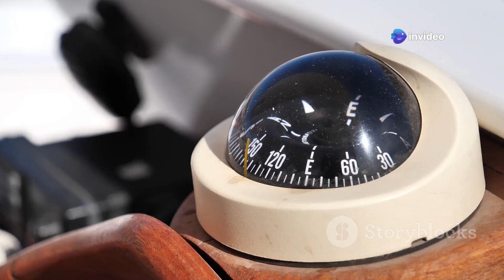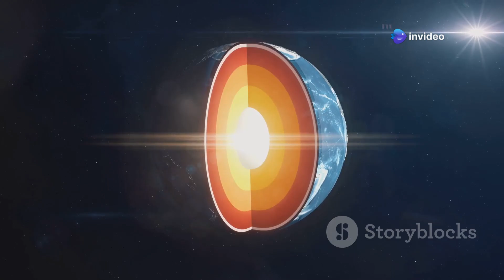Why Earth's Magnetic North Pole is Moving So Fast!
The Earth's magnetic North Pole is on the move, and its journey is more fascinating than you might think! In this video, we explore why the magnetic North Pole has shifted over 2,250 kilometers from Canada to the Arctic, and is now heading toward Siberia at an accelerated pace. Discover the science behind this phenomenon, including the role of Earth’s geodynamo system and its impact on our daily technology, like GPS and compasses. As the pole continues to shift, what does this mean for navigation systems worldwide? Join us as we unravel the mysteries of Earth's magnetic field!

00:00:00 A History of Movement
00:01:13 The Geodynamo System
00:01:53 Navigating a Shifting Magnetic Field
00:02:57 Unraveling the Mysteries of the Magnetic Pole